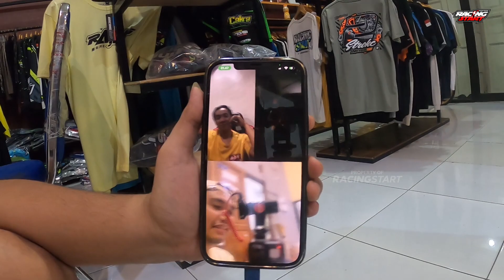PROTES‼️ HEREX 300 TIDAK BOLEH KLEP 4⁉️ CAK KOREP OYEP SPEED 99